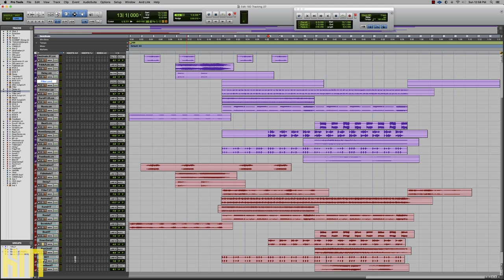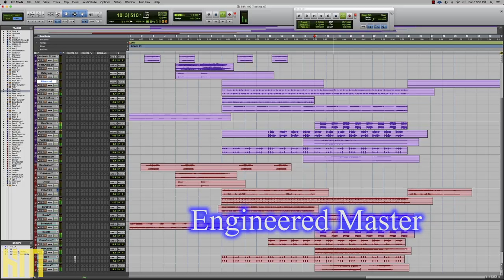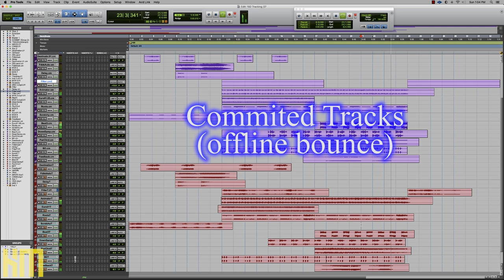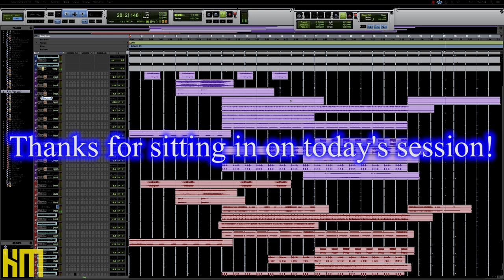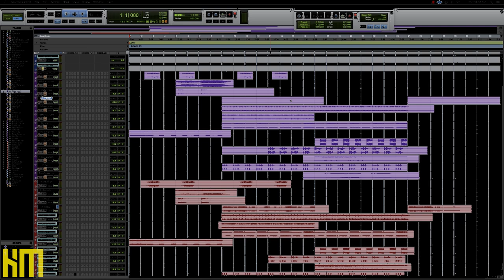Hear the Results - Engineer vs Machine - Comparing Masters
In today's session, Ken 'hiwatt' Marshall shares WHY we should be engineering and recording our multitracks in real time.  HEAR the difference as we compare our custom engineered master to the ProTools 'commit' function...BOOM!  This is a follow up session to last week's 'Multitrack Recording'!

Please select 1080p in settings drop-down for best audio!